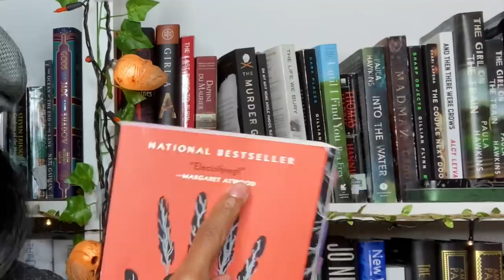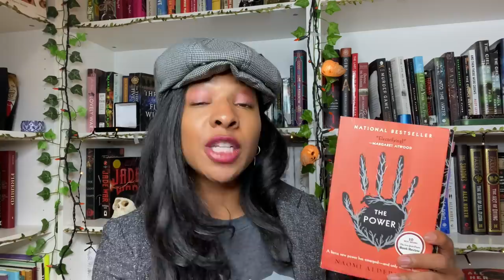This "Electrifying" Book Needs the Electric CHAIR ⚡️🪑 The Power Wasted My Time [cc]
The Power by Naomi Alderman was a miss for me. Here's why. Spoilers regarding the general messaging/overall theme of the book!

🎀GR: bowtiesandbooks
📚Non-binary Book Club IG:
TBR Cards Shop